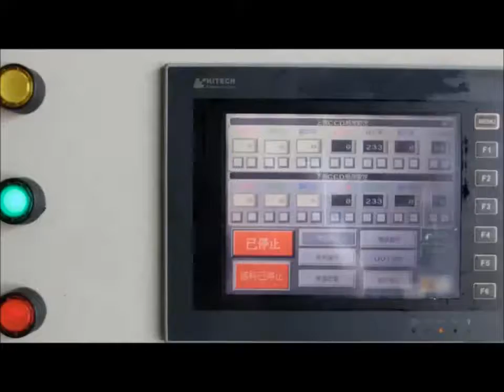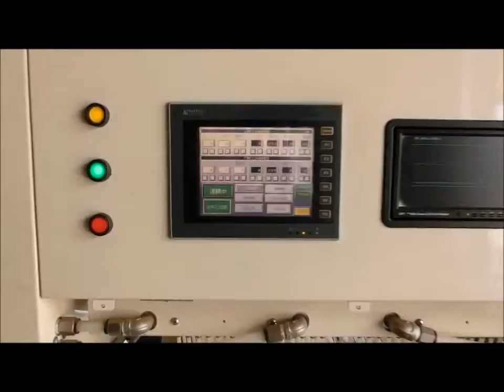色彩選別機 普聯國際